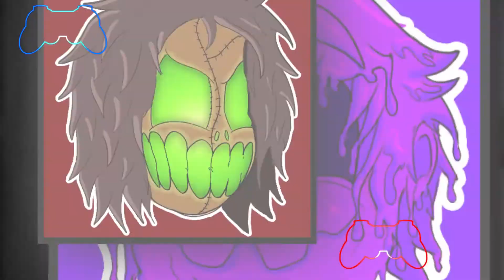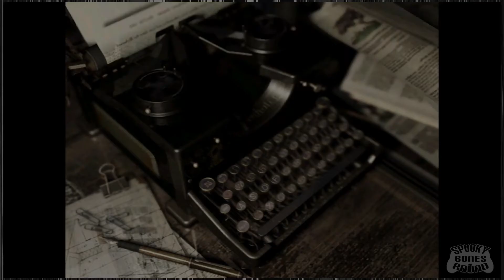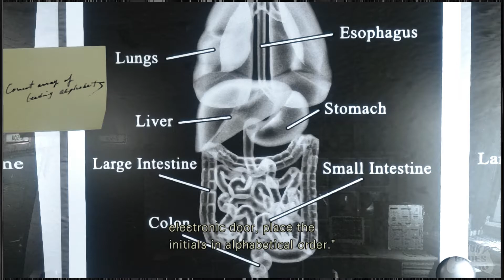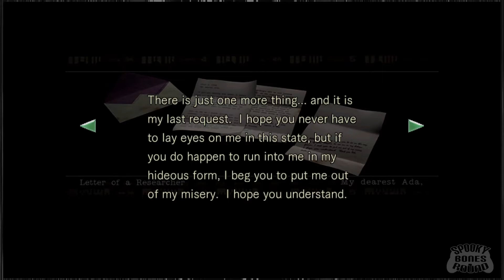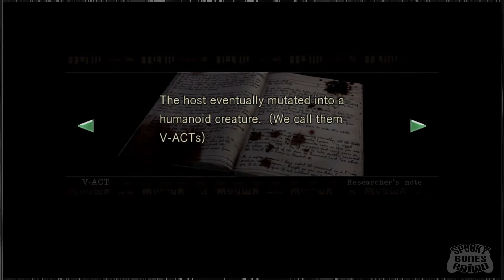Resident Evil HD (Jill) EPISODE #18: Basement Dweller | Spooky Bones Round | Let's Play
The Spooky Bones Round has returned once more! Join John and Austen as the solve the mysteries of the Spencer Mansion in Resident Evil (PS4)!

Resident Evil is a survival horror game where the player controls the on-screen character from a third-person perspective to interact with the environment. To advance, the player must explore a mansion and its surrounding areas while avoiding, outsmarting and defeating monsters including zombies, undead dogs, and giant spiders. The player can open doors, push certain objects, climb obstacles, and pick up items. When an item is collected, it is stored in an inventory that the player can access at any time. Items in the inventory can be used, examined, and combined to solve puzzles and gain access to areas that were previously inaccessible. The inventory is limited to a certain number of slots, and the player must often move items from the inventory to storage boxes located in certain areas to manage space.

Although the player can use firearms to kill monsters, Resident Evil emphasizes evasion over fast-paced combat by providing the player with limited ammunition. The player has a limited amount of health, which decreases when attacked by monsters. Players can regain health by collecting and using herbs, which can be mixed with other herbs to increase their healing effect. Some monsters can also infect the player with a poisoning effect, which gradually depletes the player's health over time until the poison is cured with serum or special herbs. Zombies that are defeated but not decapitated or burned eventually revive and mutate into deadlier forms.